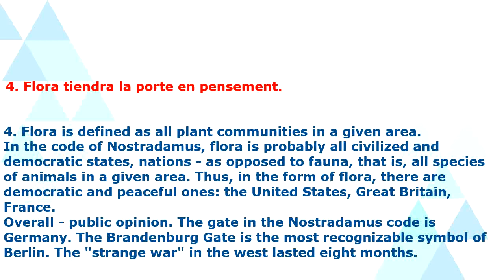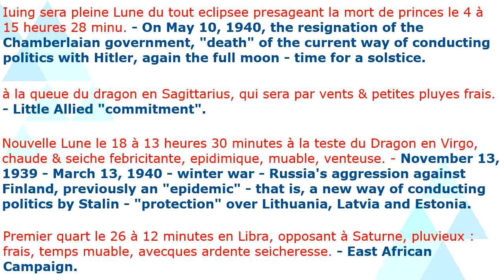13. N ostr adamus - June 1555